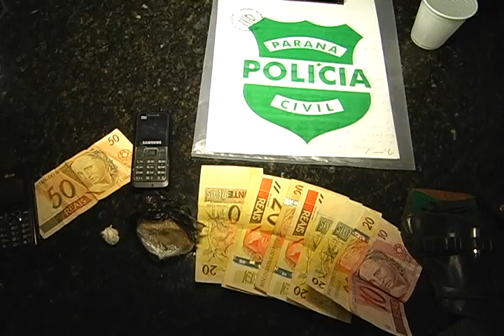AVI POLICIA MILITAR DE FLORESTA E ITAMBE APREENDE 3 COM DROGAS